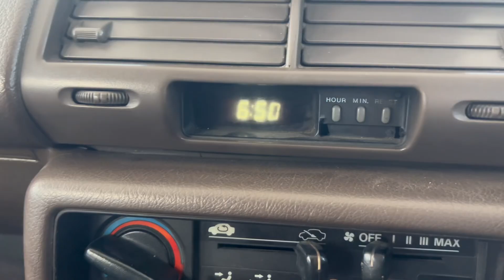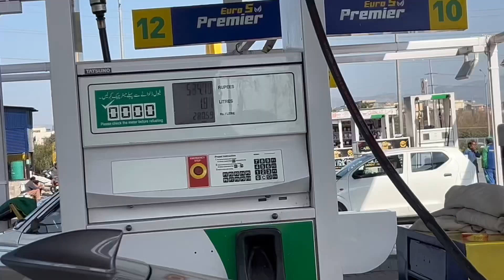Blood Donation Day VS Say yes to Saad